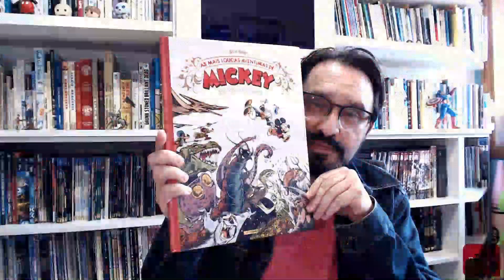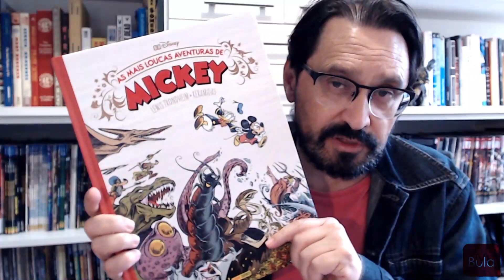ANTES DE COMEÇAR SEU BLOG, APRENDA A ESCREVER | Diários do Aran | Revista Bula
Todo mundo escreve poemas, mas poucos se atrevem a produzir ensaios jornalísticos. Isso é um erro, gente. A narrativa de não-ficção pode até render algum dinheiro, mas não se conhece uma única pessoa que tenha ganhado grana com poesia.

“Edileusa, meu amor, recebi o salário do mês e comprei dois poemas. O meu é o épico, mas o romântico é todo seu, minha princesa...”

Não rola, né?

Talvez Homero tenha conseguido uns trocos com “Ilíada” e “Odisséia”, mas ele era uma espécie de Marvel da Grécia Antiga, então não conta.

Por outro lado, o ensaio jornalístico revelou muitos bons escritores como Gay Talese, Truman Capote, Tom Wolfe, Hunter S. Thompson e E. B. White, notável cronista e humorista da primeira fase da revista “New Yorker”. White foi a inspiração para que o escritor e professor William Zinsser fizesse o livro “Como escrever bem – o clássico manual americano de escrita jornalística de não ficção”, que acaba de chegar ao Brasil pela editora Fósforo.

O livro traz dicas simples, precisas e objetivas para construir uma narrativa, evitar excessos, fugir aos clichês e, mais importante, encontrar a sua voz enquanto autor. Zinsser nasceu em Nova York e deu aulas na Columbia e em Yale. O livro dele é um apanhado de técnicas jornalísticas expostas num texto direto e fluente, como deve ser.  Antes de começar seu novo blog ou newsletter, leia “Como escrever bem”. Os leitores agradecerão.

E agora uma coisa completamente diferente: “As mais loucas aventuras de Mickey” é um gibizão luxuoso da Panini feito pela divisão francesa da Disney. Dois artistas contemporâneos encontraram uma revista perdida do Mickey, publicada originalmente em 1969. Eles resgataram a obra e restauraram 44 pranchas originais, embora com algumas lacunas que não comprometem a narrativa.

Mas é claro que isso tudo é ficção, gente.

A HQ foi criada no ano passado. Lewis Trondheim (texto) e Keramidas (arte) inventaram a história da “revista perdida” para criar uma charmosa HQ de apelo nostálgico, saborosa como um chiclete Ping-Pong.

Última dica: vale a pena dar uma espiada na animação “Star Trek: Lower Decks”, da Paramount+. Criada por Mike McMaham, que trabalhou como roteirista em “South Park” e “Ricky and Morty”. A série acompanha o dia-a-dia de quatro funcionários subalternos da USS Cerritos, uma das piores naves da Federação.

As duas temporadas disponíveis no streaming trazem uma mix de ficção científica e humor com muitas referências à série clássica e, principalmente, à “Next Generation”.

“Lower Decks” meio que redime a marca “Star Trek”, depois da lamentável “Star Trek: Picard” e da patética “Star Trek: Discovery”.

That’s all, folks. Tem mais dicas no próximo diário.

Leia Edson Aran!
Histórias Jamais Contadas da Literatura Brasileira - 2ª edição

Tenha um Aran!
Gravura Drummond e a Pedra